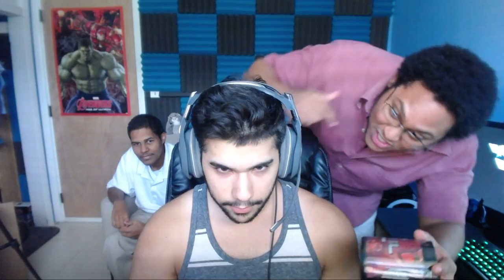5 TIPS THAT WILL HAVE YOU GUNNIN LIKE A PRO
Social Links!